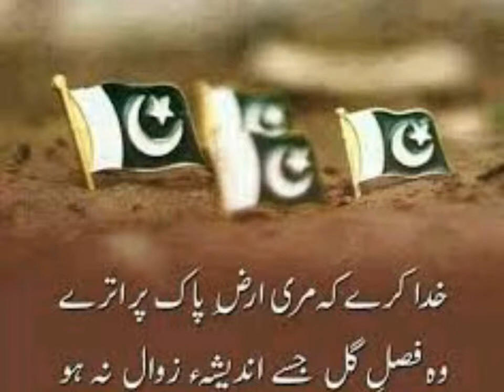I love Pakistanپیارا پاکستان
All images are taken from Google
Music from YouTube
Beautiful places
Breathtaking
Pakistan
Northern area
Valleys
Mountains
Plains